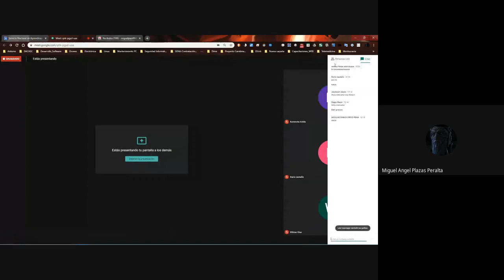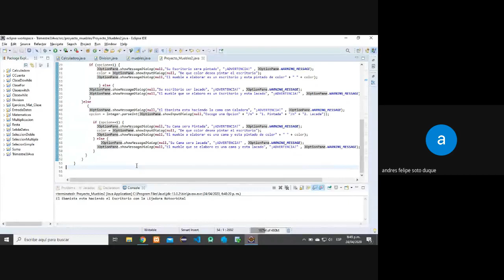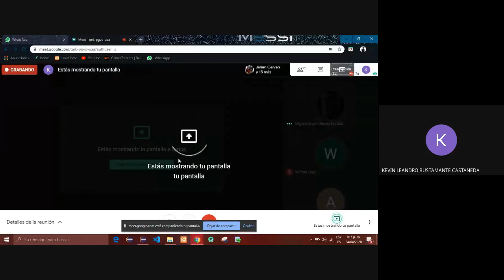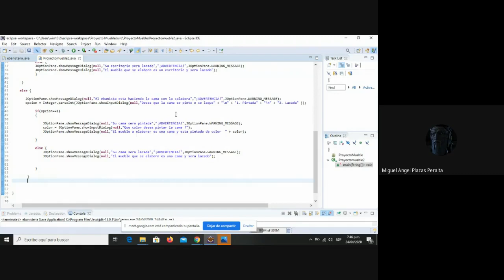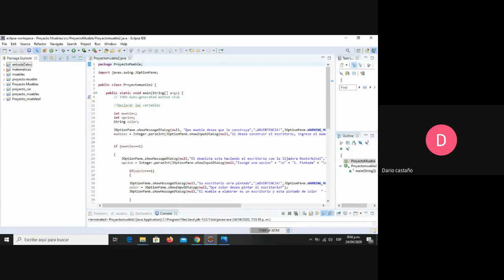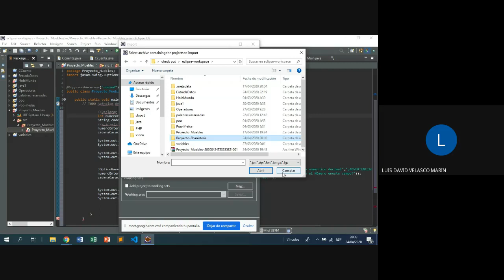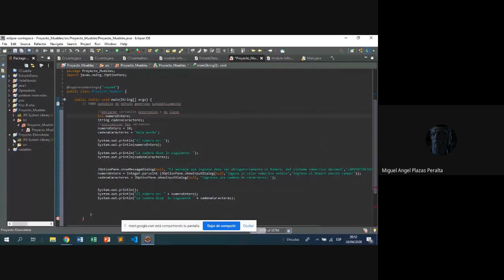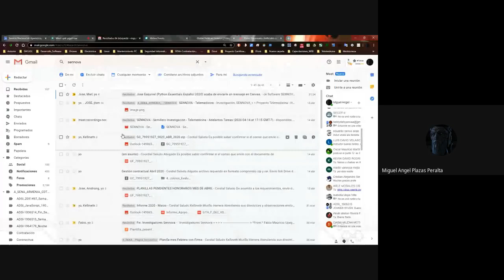Ciclos Anidados Vídeo IV